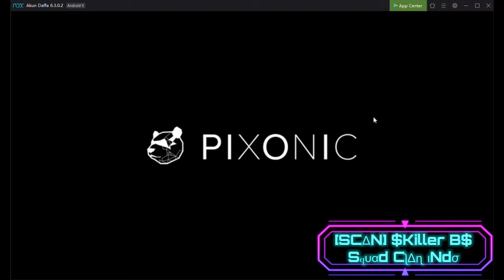2 MILLION DAMAGE JUST WITH ONE ROBOT!!! SKIRMISH GAMEPLAY 14 - 17 November 2019 War Robots Indonesia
WAR ROBOTS SKIRMISH GAMEPLAY
Thanks